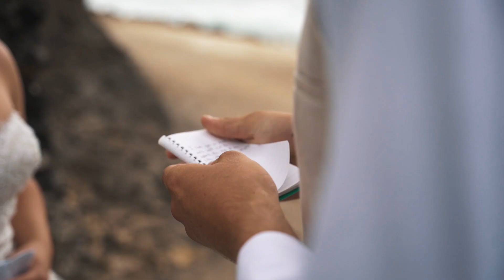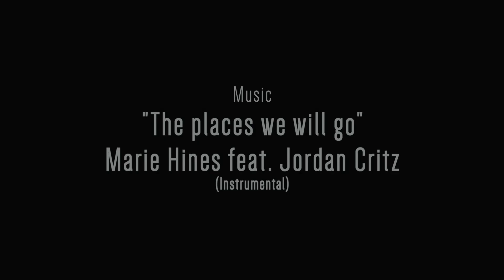Layne & Evyn's Destination Wedding in Puerto Rico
Layne & Evyn had a beautiful destination wedding in Puerto Rico. Layne & Evyn choose Puerto Hermina in Quebradillas, Puerto Rico as their unique wedding venue. This beautiful couple exchanged a romantic first look under a carving of a Taino (native Puerto Rican) chief or cacique in the cliffs along the shore. Layne & Evyn then walked down a path to the ruins of an old pirate's lair where they enjoyed a customized wedding ceremony and exchanged their vows. Layne & Evyn were joined by their closest family members for an unforgettable day. Felicidades to the happy couple!

Puerto Rico Destination Weddings, Inc. Team:
Video- Marquez Photography
Photo- AJR Photo Studio
Song- The places we will go by Marie Hines feat. Jordan Critz (instrumental)